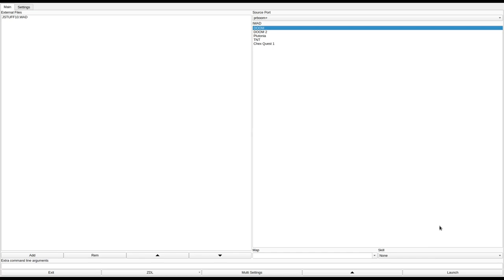DOOM 1 - JSTUFF10.WAD (dmkurt.zip)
called "FRED.WAD JSTUFF10.WAD WALLS.WAD SPIRAL.WAD" in the /idgames FTP.
created by Kurt Schulenburg on August 18th, 1994.
from the .txt file included with the WAD:
"A small wad, although not without interest."